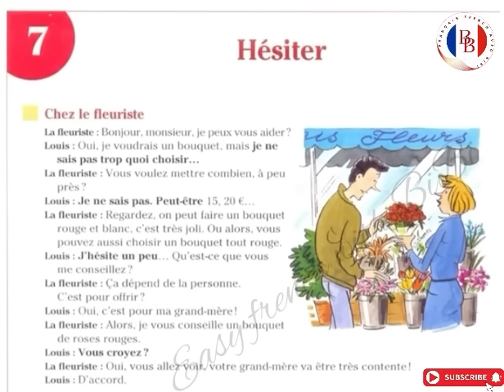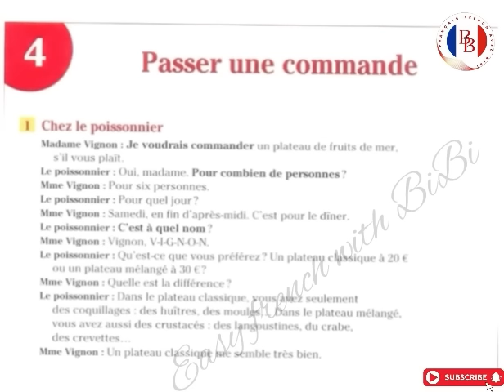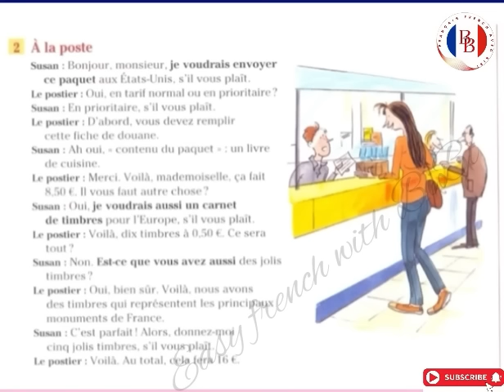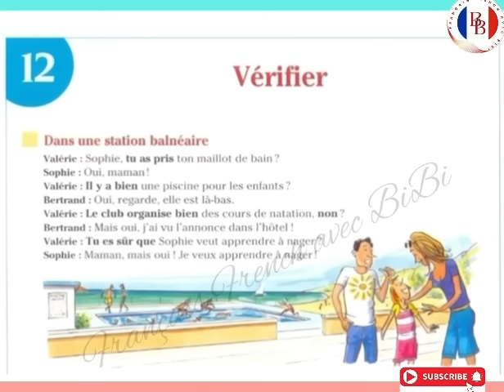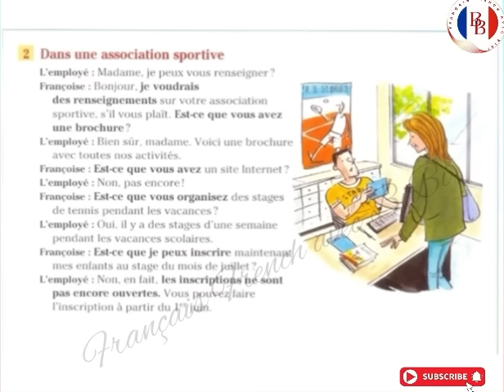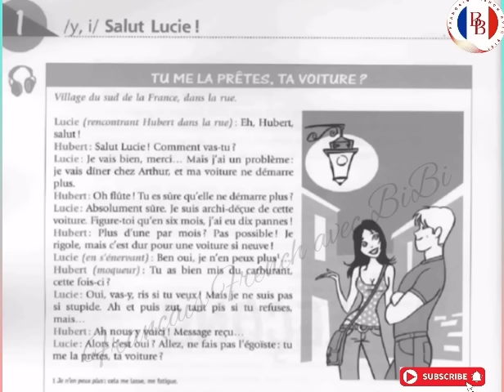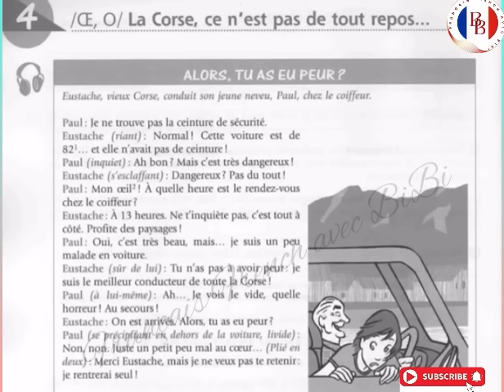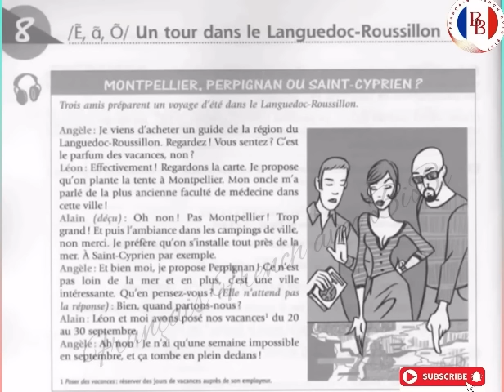Practice french easily with me 💪🇫🇷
Real daily conversations help you to improve your listening, speaking and understanding french skills. So, let’s start 💪❤️🌷